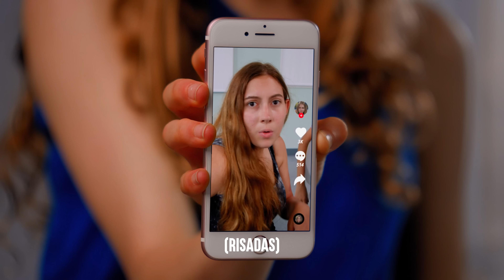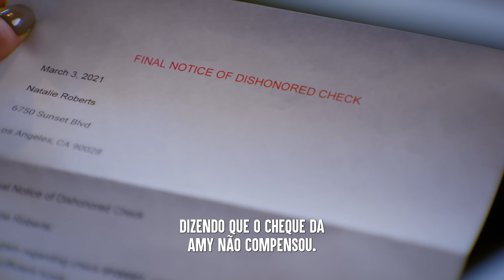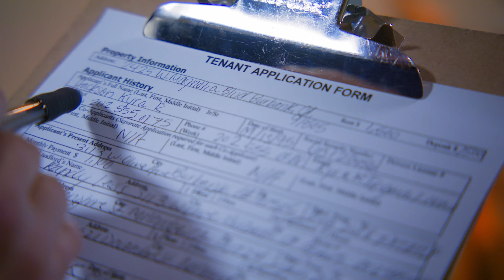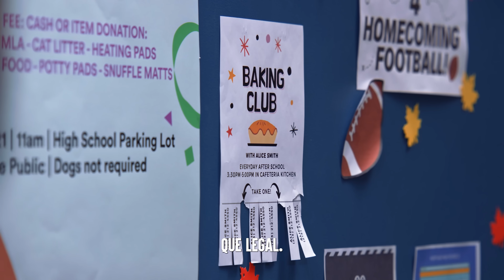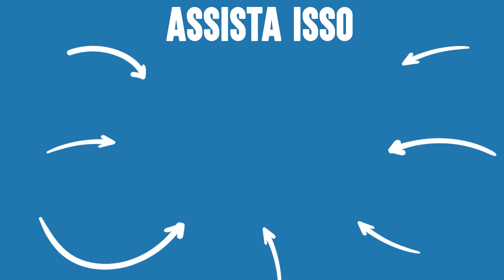Adolescentes JULGADOS POR Sua Aparência | Dhar Mann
✅ Não se esqueça de seguir o meu canal clicando aqui ➞ **Certifique-se de CLICAR NO ÍCONE DO SINO para que você possa receber notificações quando o meu próximo vídeo estiver postado, para que você não perca nada!

⚑ LOJA EXCLUSIVA! ⚑

CAPÍTULOS:
00:00​​         GAROTA POPULAR Humilha Corpo Dessa Menina
06:23         CRIANÇAS Tiram Sarro Da PELE DELA
13:28         Garota Recusa Colega De Quarto Por Sua Aparência
22:25         Estudante É Humilhado POR SEU PESO
38:18         Vídeo Recomendado Para Assistir